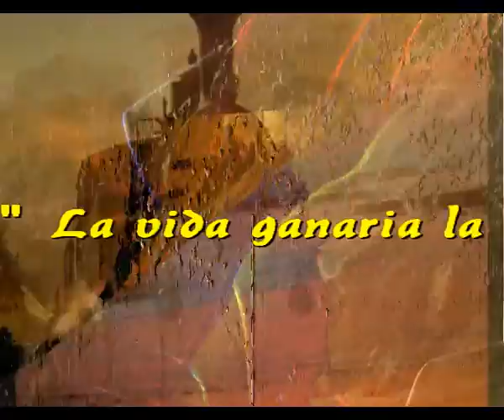La vida ganaria la partida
Sir Flansi
Y SI UN DIA LO DECIDE LA VIDA
Y SI UN DIA LO PERMITE LA VIDA
Y SI TODO LO QUE PASE ESTA ESCRITO
VIVIREMOS NUESTRO AMOR SIN MAS GRITOS

Y SI UN DIA NOS UNIMOS POR SIEMPRE
NUESTRAS VIDAS CAMBIARIAN DE REPENTE
UNA FLOR TE DARIA CADA DIA
Y TU VIDA YA SERIA LA MIA

SERIA LA VIDA LA QUE GANARIA LA PARTIDA

NACERIAN NUEVAS ROSAS HERMOSAS
SONARIAN MELODIAS PRECIOSAS
Y LA LUNA MOSTRARIA EN SU ROSTRO
LA ALEGRIA DE UN AMOR MUY FOGOSO

CAMBIARIAN LOS COLORES DEL CIELO
LOS JARDINES CUBRIRIAN LOS SUELOS
Y LAS NUBES NUEVAMENTE SERIAN
LOS MOTIVOS PARA MAS ALEGRIAS